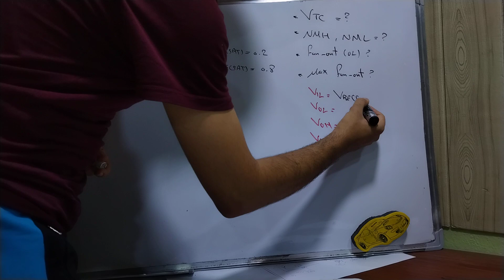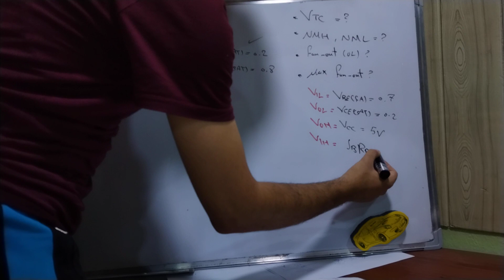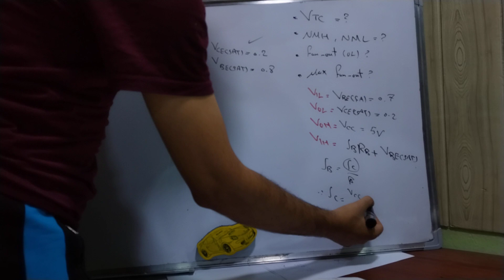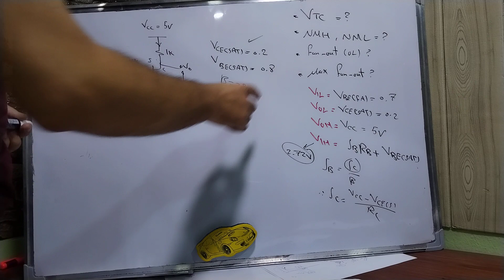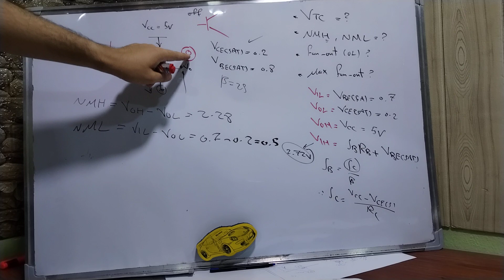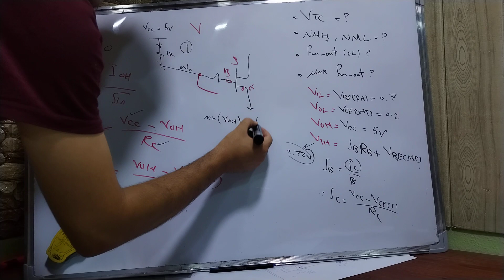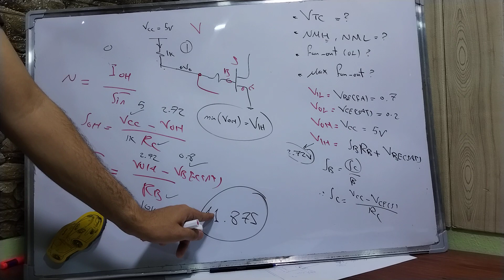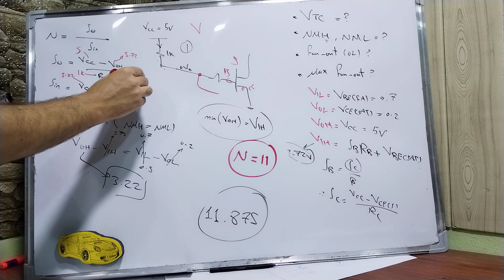Example RTL INVERTER